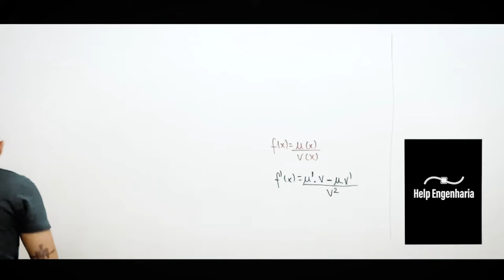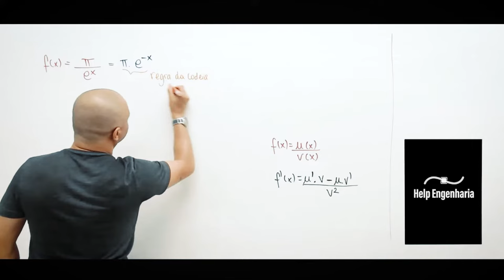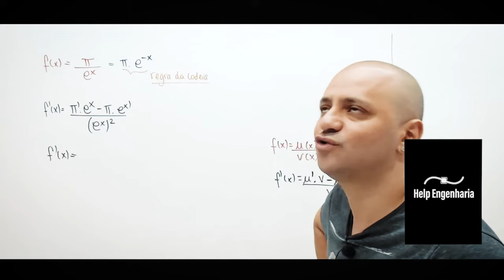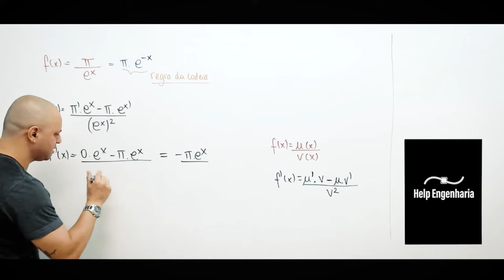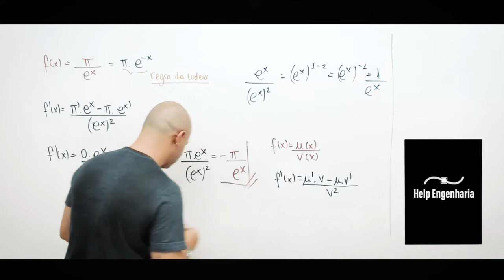Derivando a função f(x)=π/e^x pela regra do quociente